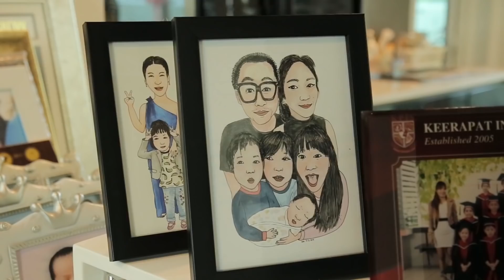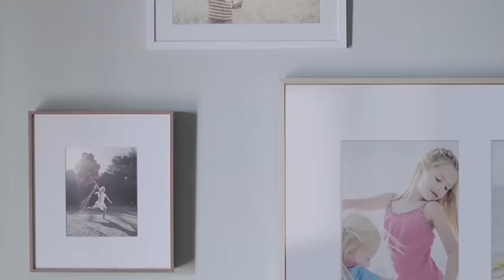ซีว่าดี | EP02 | บุกบ้านครอบครัว 'ศิลาชัย'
รายการใหม่จากซีเองคะ บุกบ้านดารา เชคความไฮเทค พร้อมเอาของไปแจก ไปเซอร์ไพส์มากมาย เขาจะชอบไม่ชอบ ดูไปพร้อมๆกันเลยนะคะ